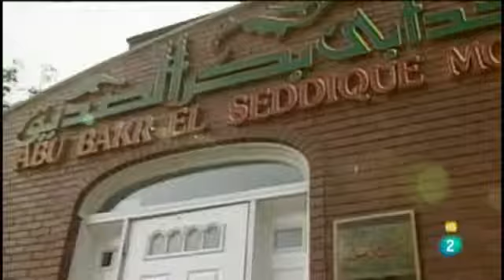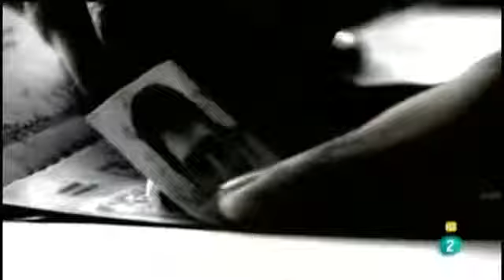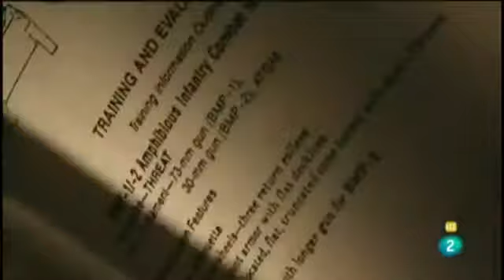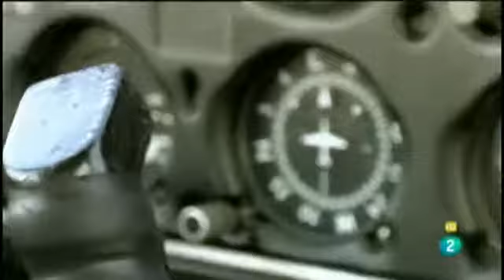El ESPÍA de BIN LADEN en los Estados Unidos Increíble!! 4 7 youtube original